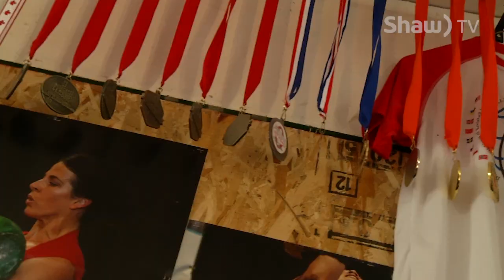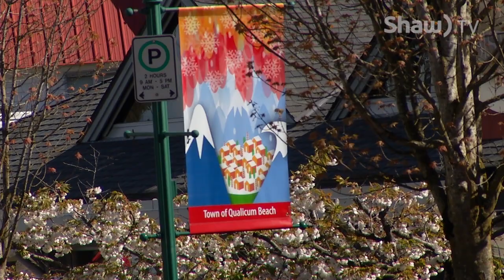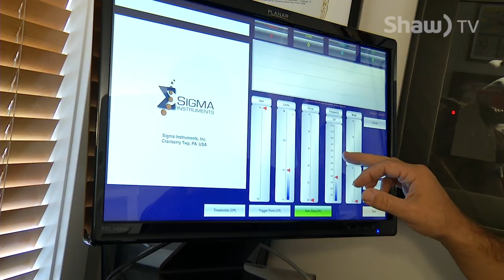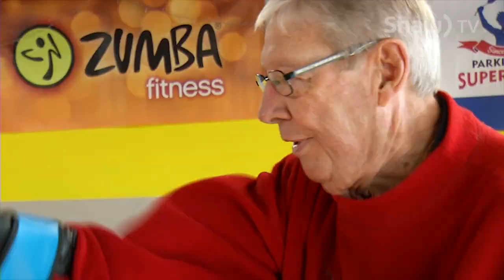Where You Live - Movement (Full Episode)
It's all about movement on this episode of Where You Live. Take a look at the many unique and interesting ways Island residents stay fit and have fun!

Featuring:
Parksville Golden Oldies Sports Association - 00:22
Canada's Top Kettlebell Lifter - 03:00
Qualicum Community Education & Wellness Society - 05:49
Crimson Coast Dance Society's BodyTalk Workshop - 08:47
Walking Soccer with PGOSA - 13:08
Good Posture Tips For Sitting at Your Desk - 14:46
Harbour City Rollers New Season - 20:28
Fighting Parkinson's with Rock Steady Boxing Oceanside - 23:57